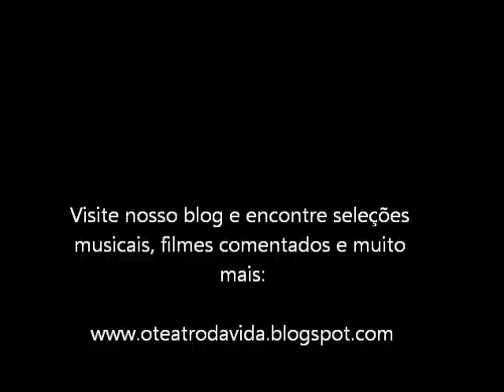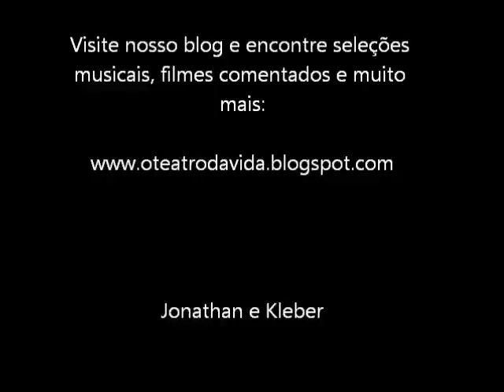Tribalistas - Tribalista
Música 'Tribalista (Arnaldo Antunes, Carlinhos Brown e Marisa Monte)', gravada no álbum dos Tribalistas, chamado 'Tribalistas', lançado em 2001.

Veja este vídeo na nossa homenagem com fotos, texto e vídeos a Marisa Monte em nosso blog 'O Teatro Da Vida':